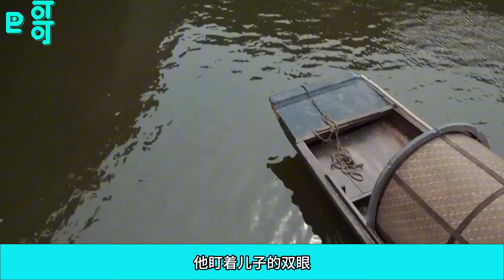第三季35集陳萍萍知道，皇帝去澹州的背後一定隱著什麼大動作，開始為範閑謀劃佈局了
第三季35集陳萍萍知道，皇帝去澹州的背後一定隱著什麼大動作，開始為範閑謀劃佈局了#张若昀
成为此频道的会员即可获享以下福利：